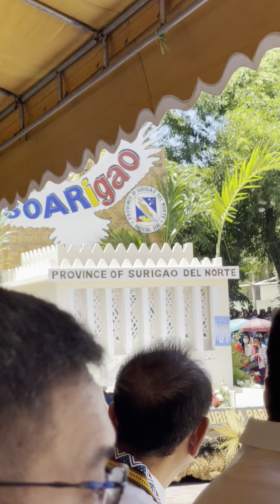Charter Day Parade Highlights ✨